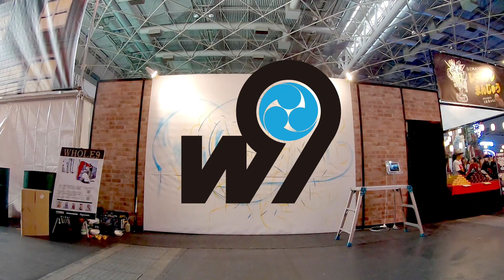[FM802 RADIO CRAZY 2018] WHOLE9 ライブペインティング Day 1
FM802 RADIO CRAZY 2018
WHOLE9 ライブペインティング

FM802が開催する年末ロック大忘年会「RADIO CRAZY」
巨大バナーを毎年描いている、FM802のアートプロジェクト digmeoutアーティストの「WHOLE9」。
イベント中の2日間もインテックス大阪3号館特設スペースにてライブペインティングを開催しています。

Artist : WHOLE9
Produce : FM802 / digmeout
Art direction : Ryo Takahashi (digmeout)
Movie direction : Akio Takimoto (JAMWORKS / Art Yard)